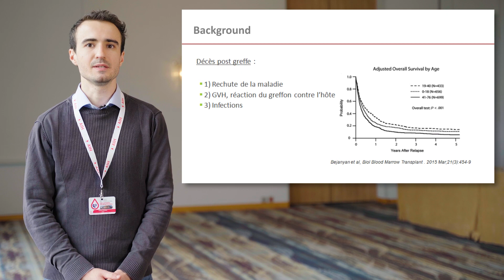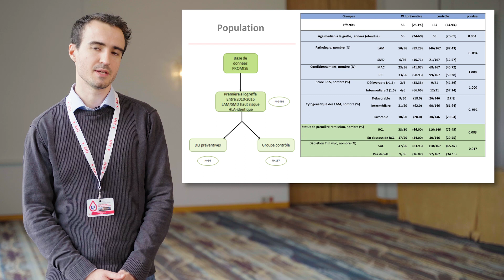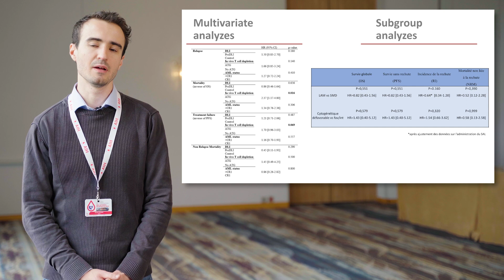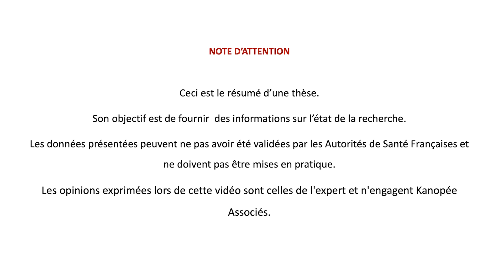La Minute Kanopée #10 : DLI et LAM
Sujet : Impact des DLI prophylactique post allogreffe pour une LAM
Auteur :  Charles Guisnel
Comité de rédaction : Sophie Legrand, Charline Fuseau et Pierre-Edouard Debureaux